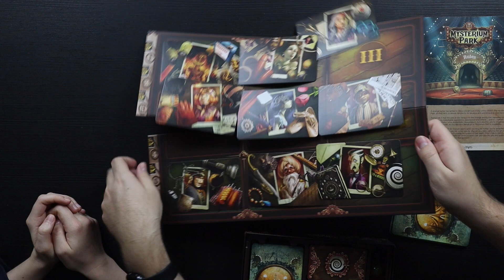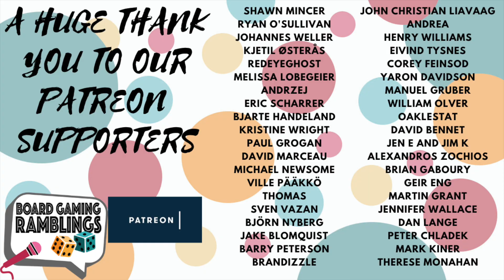Mysterium Park Review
Let's take a look at Mysterium Park!

Will this smaller box version of Mysterium give us the same feeling as the original, or will this be another reimplementation that doesn't work very well?

Timestamps:

Intro: 00:00
Rules overview: 01:01
Changes from Mysterium: 03:28
Artwork & Components: 04:51
Review: 06:15
Final Thoughts: 14:22